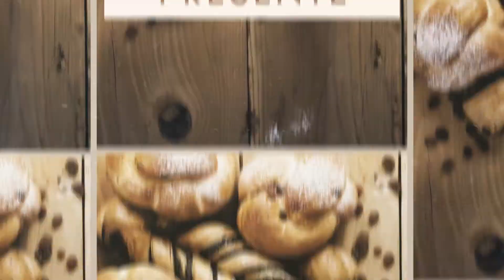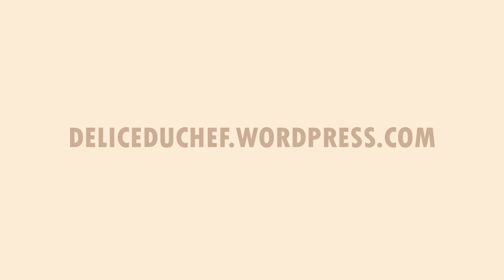Les recettes du chef - La recette de la pâte feuilletée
Nouvelle vidéo de notre rubrique "Les recettes du chef", nous vous proposons la recette de la pâte feuilletée. 👨🏻‍🍳😉

0:00 : Intro
0:27 : Les ingrédients
0:56 : La préparation
8:16 : Outro

Pour la pâte feuilletée il vous faudra :

● 230g d'eau froid ;
● 220g de beurre (pour le tourage).

Bonne préparation et bonne dégustation ! 🥰